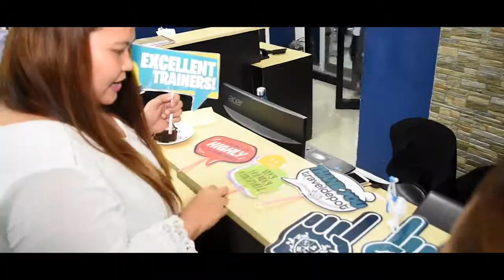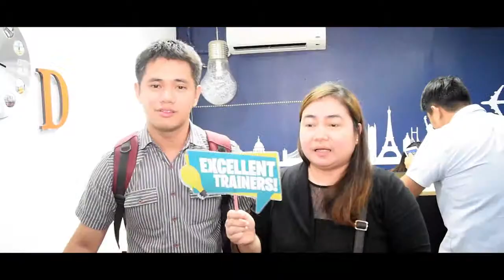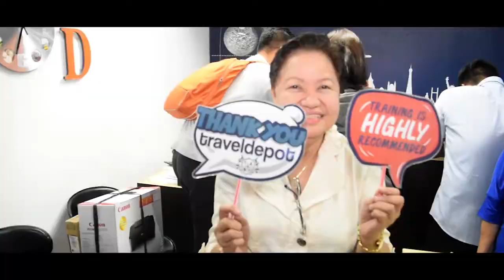WhatTheySay: TRAVEL AGENCY GRADUATION EDITION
AAAAAAAND WE ARE BACK! Here’s to another fun-filled yet worthwhile episode of our How To Put Up Your Own Travel Agency Business Training vlog!